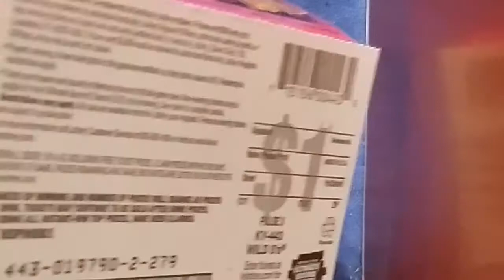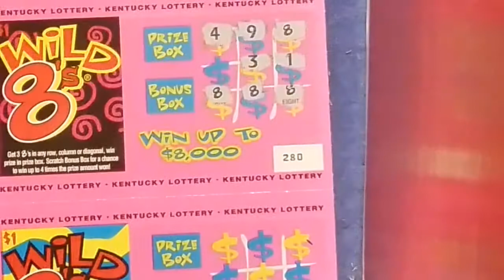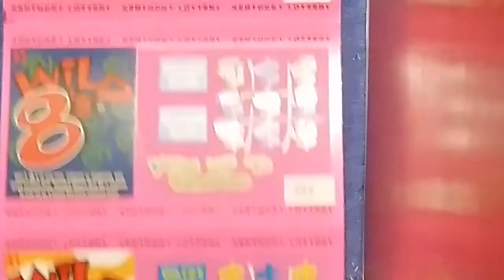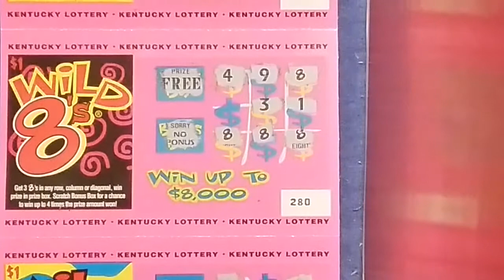7 for 7